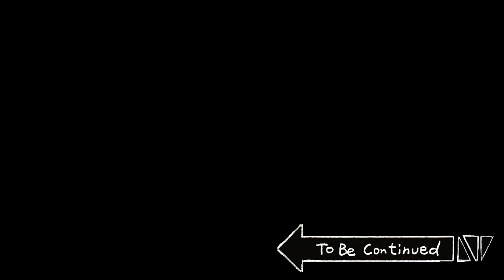[ 鬼怪学院 ] 打扫卫生